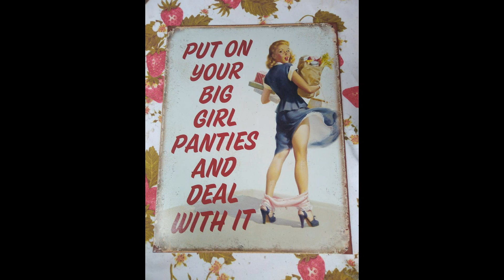Big Girl Panties (song)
LIGHT HEARTED & FUN TRACK Performed By Michael Revenge & Hayley Mullins. Written by Revenge & Allen David Who Are Both Executive Producers. Published By Island Magic Music (SoCan) & Allen David International Music (PRS).. On Showbiz Recordings (P). Lyrics © & Download Information To Purchase Single Below link to itunes

BIG GIRL PANTIES
       Verse one:-
PUT ON YOUR BIG GIRL PANTIES AND DEAL WITH IT...
PUR ON YOUR BIG GIRL PANTIES TO SHOW SOME LIP...
PUT ON YOUR BIG GIRL PANTIES FROM HIP TO HIP...
PUT ON YOUR BIG GIRL PANTIES GO ON THAT TRIP...
PUT ON YOUR BIG GIRL PANTIES TO SORT THINGS OUT...
PUT ON YOUR BIG GIRL PANTIES AND SCREAM AND SHOUT...
BIG GIRL PANTIES..BIG GIRL PANTIES.. BIG GIRL PANTIES.. BIG GIRL PANTIES..
         Verse two:-
BIG GIRL PANTIES... SEA SHELLS AND SHANTIES
BIG GIRL PANTIES... NUDITIES AND VIGILANTES
BIG GIRL PANTIES... CRUDITIES AND SCANTIES
BIG GIRL PANTIES... ABSURDITIES AND BLUE JEAN JANTIES
   Repeat verse one & fade out after singing BIG GIRL PANTIES several times or similar to this example...
BIG GIRL PANTIES... OH YEH
BIG GIRL PANTIES... REAL COOL
BIG GIRL PANTIES... KEEP 'EM ON
BIG GIRL PANTIES... HOT STUFF
(Whisper Loudly) BIG GIRL PANTIES... BIG GIRL PANTIES... BIG GIRL PANTIES... BIG GIRL PANTIES... Fade out.
     Lyrics & Music by Allen David & Michael Revenge
   Published by Allen David International Music UK of PRS and Island Magic Music Publishing Of Canada SoCan.